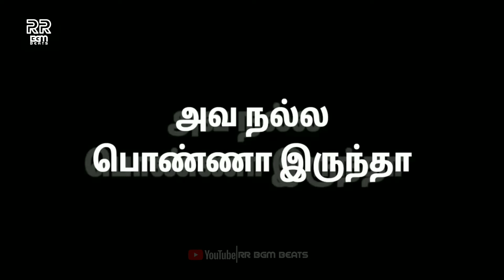Tamil Black screen what's app States|Atha ponnu feeling dialogue what's app States RR BGM BEATS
WhatsAppstatuslyricsblackscreenrrbgmbeats

rr bgm beats
rr bgm beats_blackscreen
rr bgm beats _green_screen
rr bgmbeats_black_screen